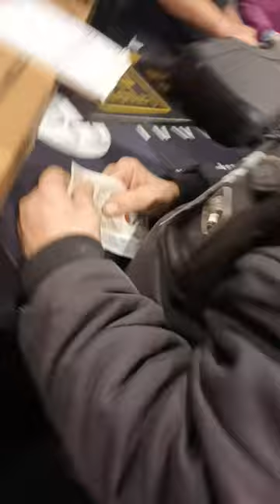British Shooting Show 2023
What a show.